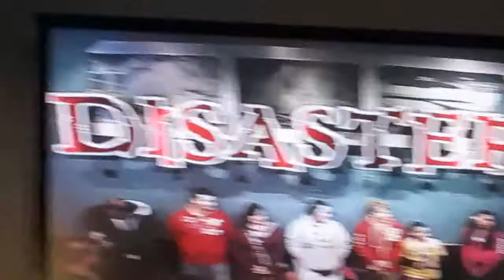Four People and a Theme Park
went to universal and had a blast!